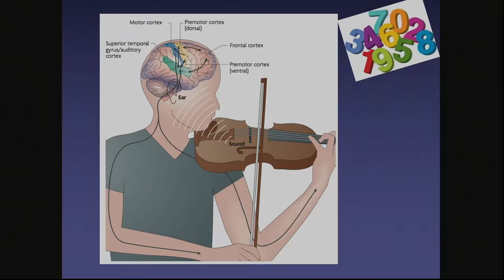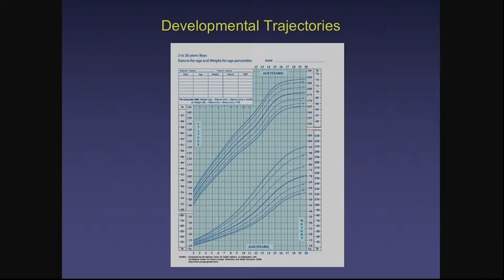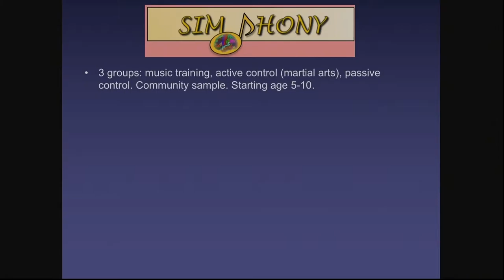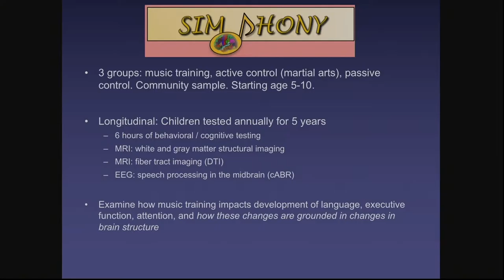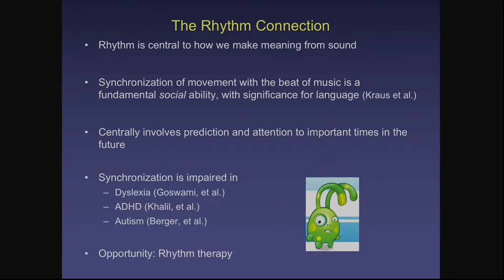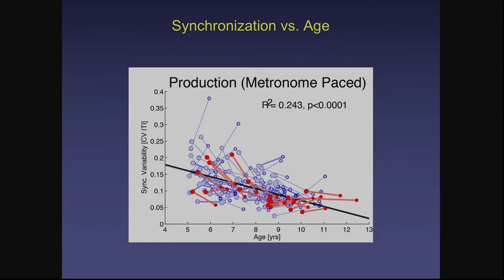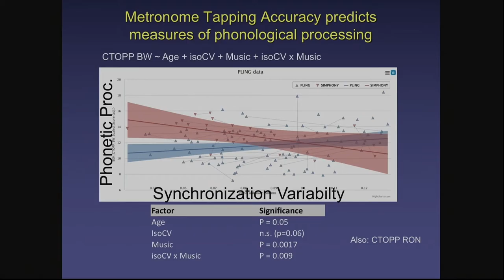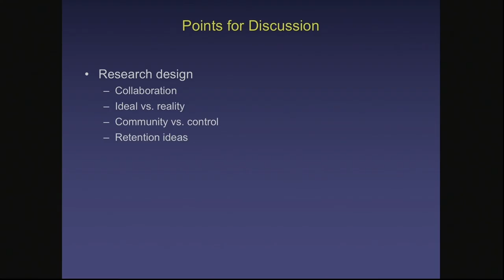UC MERCI- Mozart and the Mind- John Iversen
Great minds in music cognition research gather Friday for a stimulating colloquium organized by UC MERCI (Dr. Scott Makeig, Director) in collaboration with Mozart & the Mind